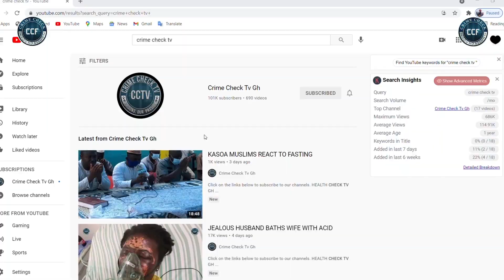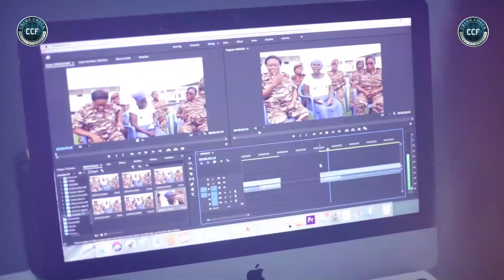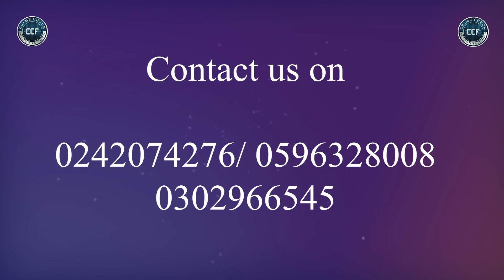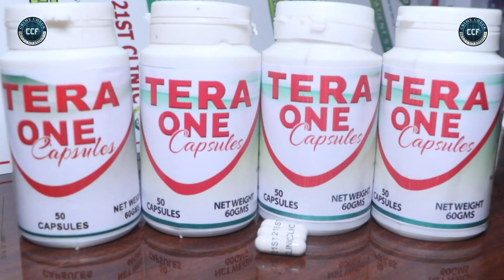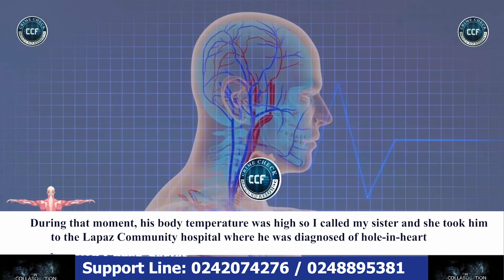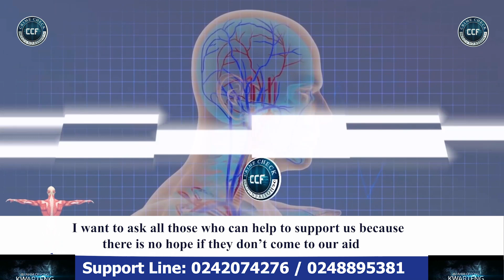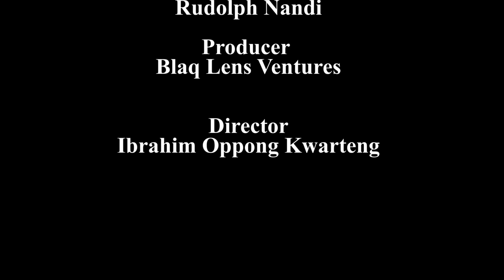FATHER RUNS AWAY FROM 8YR HOLE IN HEART SON